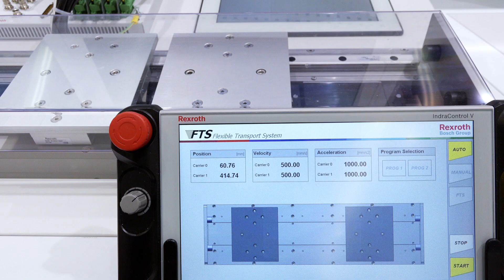[DE] Bosch Rexroth Flexibles Transportsystem FTS - Automation & Electrification Solutions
Agilität, Flexibilität und Präzision – unumgängliche Größen in der Batterie- und Halbleiterfertigung. Das flexible und vakuumtaugliche Transportsystem FTS von Bosch Rexroth hilft, diese Ziele zu erreichen: Es ist einfach zu integrieren, einfach zu kombinieren und dabei skalierbar von 1 kg bis zu 1.000 kg.